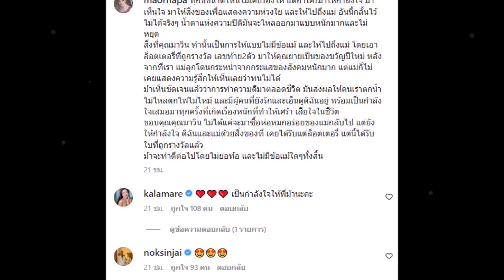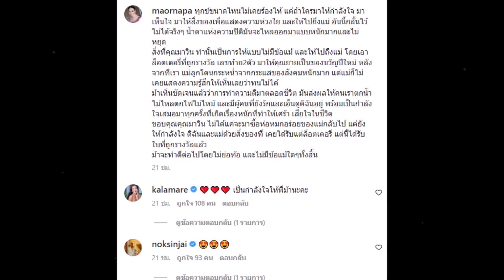ม้า อรนภา ร่ำไห้ โพสต์ตัดพ้อร่ายยาวความในใจ หลังโดนสังคมโจมตีหนัก